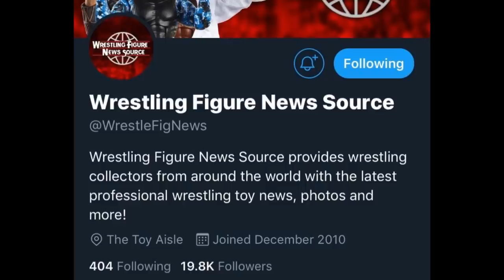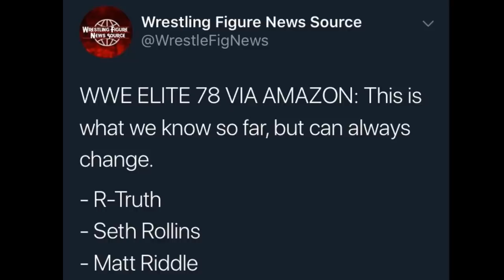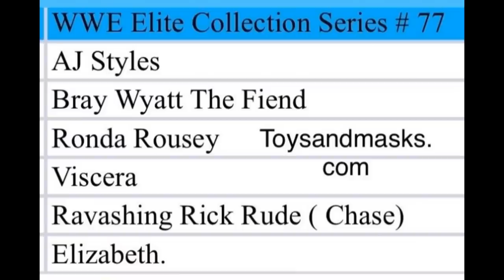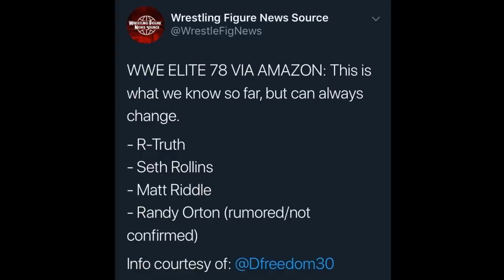WWE ELITE 78 SERIES REVEALED! MATT RIDDLE + MORE!